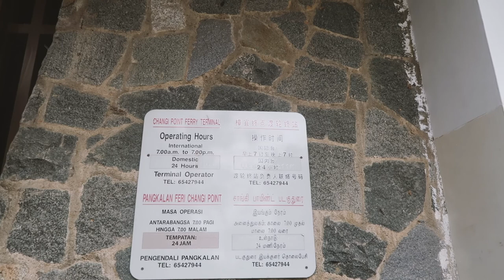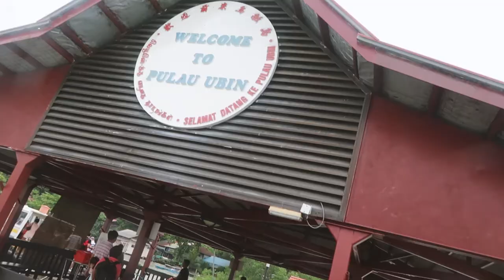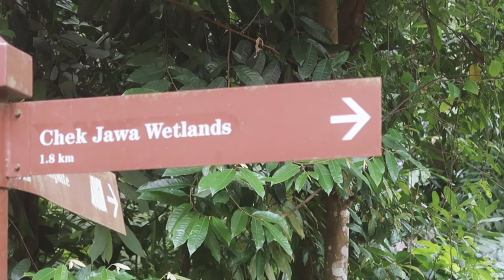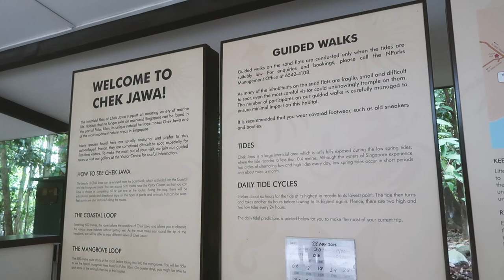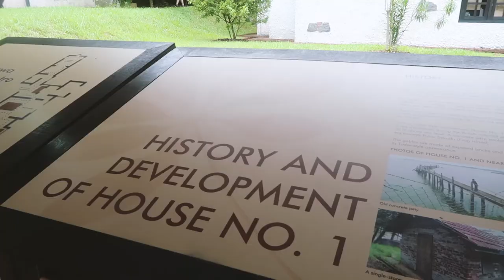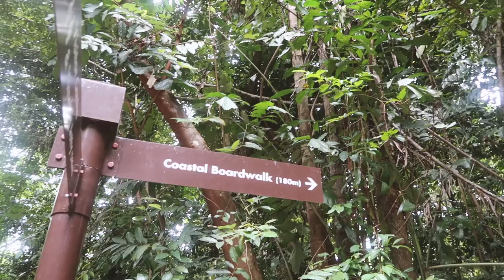The beautiful Singapore island of Pulau Ubin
28th May 2017
Today we took a trip to Pulau Ubin, a small island north east of Singapore. We hired bikes and rode around visiting the wetlands, taking in the beautiful scenery and spotting monkeys.

Editing | iMovie

Music Credits